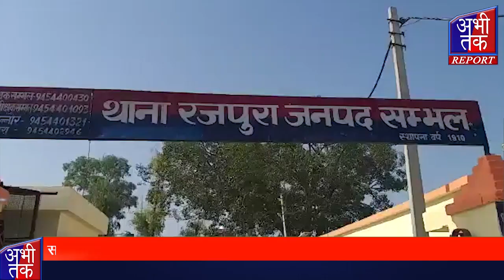संभल के रजपुरा थाना क्षेत्र की जिंजोडा चौकी के रिश्वतखोर दरोगा सस्पेंड | Abhi Tak Report